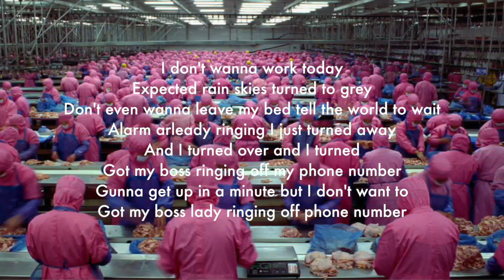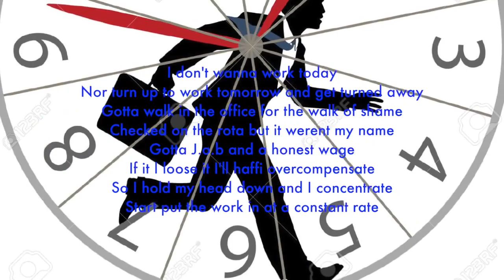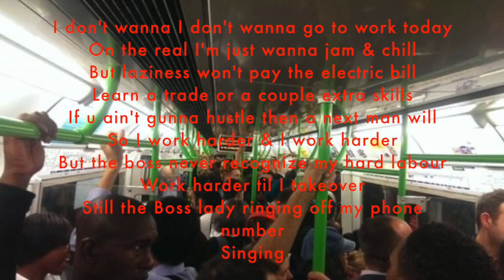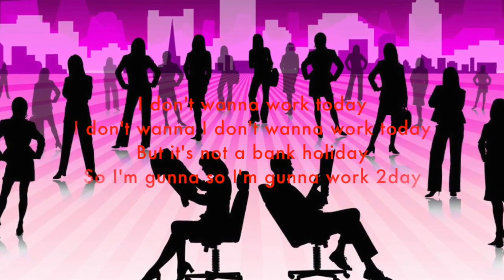Raggo Zulu Rebel - Work X Marianna Zappi